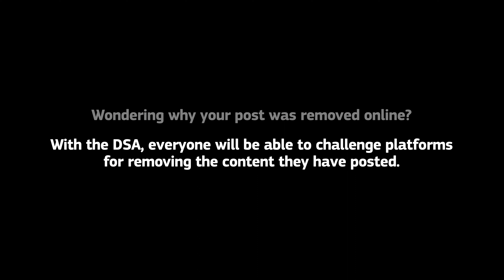Campagne sensibilisation protection en ligne_Commission Européenne_Février 2023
Dans cette campagne (all in English), j'apparais en tant qu'activiste dont les droits sont bafoués, la parole censurée.

Campagne développée pour la Commission européenne pour mettre en avant le Digital Service Act.

But : créer un espace en ligne sécurisé où les droits fondamentaux des utilisateurs sont protégés.

Production : W2P Production @w2pproduction509 @w2pStudio
Réalisation : Les Directors - Yann Mourier & David Begue